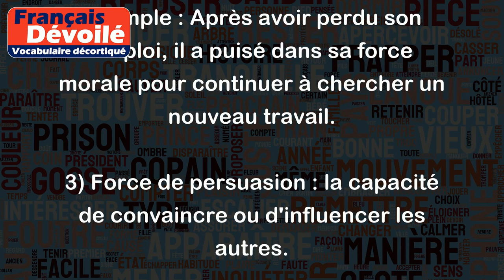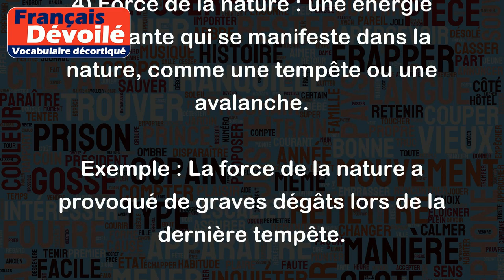Force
Le mot "force" peut avoir plusieurs significations selon le contexte. Voici quelques exemples pour illustrer les différents sens de ce mot :
1) Force physique : la capacité de bouger ou de soulever des objets.
Exemple : Pour soulever cette valise lourde, il faudra avoir une bonne force physique.
2) Force morale : la capacité de résister à l'adversité ou de tenir bon dans des situations difficiles.
Exemple : Après avoir perdu son emploi, il a puisé dans sa force morale pour continuer à chercher un nouveau travail.
3) Force de persuasion : la capacité de convaincre ou d'influencer les autres.
Exemple : Sa force de persuasion a convaincu le jury de lui accorder le prix.
4) Force de la nature : une énergie puissante qui se manifeste dans la nature, comme une tempête ou une avalanche.
Exemple : La force de la nature a provoqué de graves dégâts lors de la dernière tempête.
5) Force de loi : les règles ou les lois qui régissent une société.
Exemple : La force de la loi exige que tous paient des impôts pour financer les dépenses de l'État.
Ces différents exemples illustrent la diversité de sens du mot "force". Il est important de prendre en compte le contexte pour comprendre la signification exacte du mot.